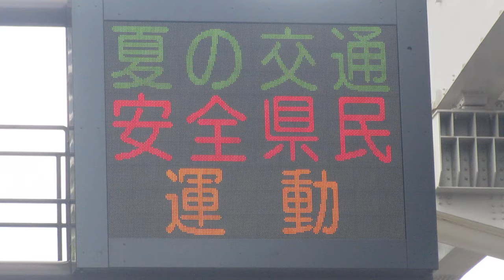福岡県警察 道路情報板 香春口三萩野駅付近 〒802-0071 福岡県北九州市小倉北区黄金１丁目６−１５(33.8707045, 130.8802648)